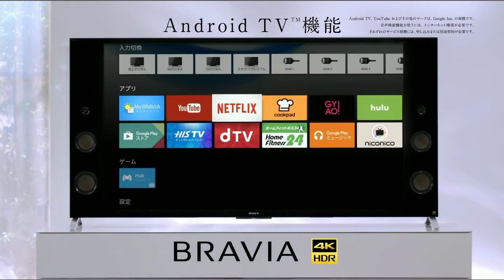ソニーブラビアCM 北川景子